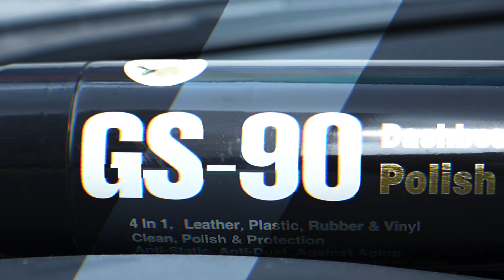GS-90Dashboard Polish automobile auto plastic parts leather seat engine cover automobile trunk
The product is scientifically manufactured with a special high-tech formula. It can be used for various kinds of surfaces including Dashboards, Furniture, Leather, Car Seat, Tyre, Rubber, etc. All sorts of deposits, dirt, and smudges can be dissolved and removed when you leave it soaked for approximately 20 seconds. Wipe the surface with a soft cloth, leaving a shiny surface, protect and shine as well as preventing aging.
Gloss Shine 90 days!